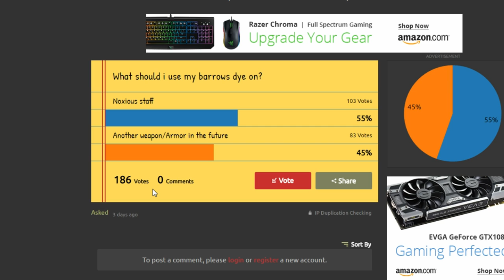FINALLY USING MY BARROWS DYE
My Friendchat is : Alonesome

Welcome to another video - Have a good one guys! ( ͡° ͜ʖ ͡°)